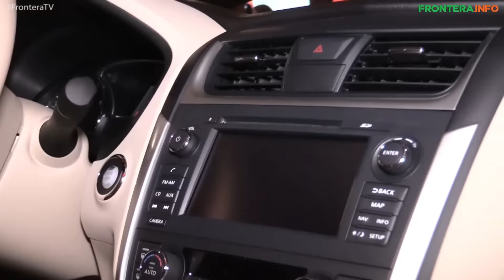Nissan presenta Altima 2017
En instalaciones de Nissan en Tijuana, fue presentado el nuevo Altima 2017